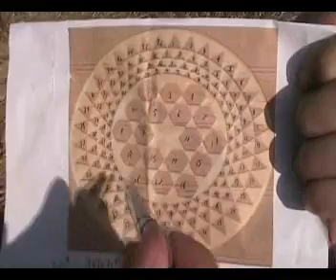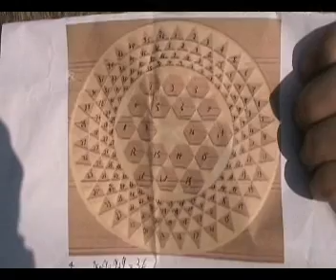Crop Circle Sugar Hill, UK, The most important of 2007?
In 2002, Discovery Channel commissioned five aeronautics and astronautics students from MIT to create crop circles of their own. Discovery's production team consulted with crop-circle researcher Nancy Talbott, who provided them with three attributes that she believed set "real" crop circles apart from known man-made circles, such as those created by Doug Bower and Dave Chorley.[27] These criteria were:

   1. Elongated apical plant stem nodes
   2. Expulsion cavities in the plant stems
   3. The presence of 1050 micrometre diameter magnetized iron spheres in the soils, distributed linearly

Over the course of a single night, the team was able to create a stereotypical "man-made" circle that they then attempted to enhance using the three criteria. The team used lengths of rope to plot their design and trampled the wheat down in a spiral pattern using lengths of wooden board attached to loops of rope. To meet criterion 2, they constructed a portable microwave emitter, using it to superheat the moisture inside the corn stalks until it burst out as steam. To meet criterion 3, they built a device—dubbed the Flammenwerfer ("flamethrower")—that sprayed iron particles through a heated ring. However, the device proved to be too time-consuming to use, and they were forced to finish the task by using a pyrotechnic charge to distribute the iron around the circle. The circle was later analyzed by graduate students from MIT, who declared it to be "on a par with any of the documented cases". Their conclusion was later questioned by Talbott, who noted that the team had only been able to recreate two of the three criteria. Talbott also expressed concerns that the iron particles were not distributed laterally. Furthermore, she felt that the team's use of night-vision headsets and other technologically advanced items would be out of reach for the average hoaxer.[27] This would have been even more so in the '70s and '80s when night-vision equipment was rare outside official use.

Crop Circle 9D. Filmed on the 9th August 2007.

The Society for Scientific Exploration (SSE) is a professional organization of scientists and scholars who study unusual and unexplained phenomena. Subjects often cross mainstream boundaries, such as consciousness, ufos, and alternative medicine, yet often have profound implications for human knowledge and technology. All topics amenable to scientific inquiry are welcome.

The SSE was founded in 1982 and has approximately 800 members in 45 countries worldwide. The SSE publishes a peer-reviewed journal, the Journal of Scientific Exploration (JSE), and holds annual meetings in the USA and biennial meetings in Europe. Associate and student memberships are available to the public, and everyone is encouraged to attend meetings and participate with the society.